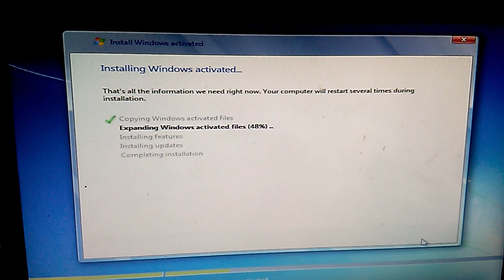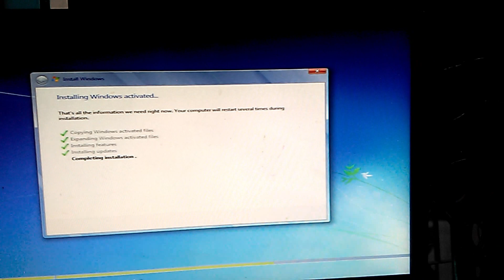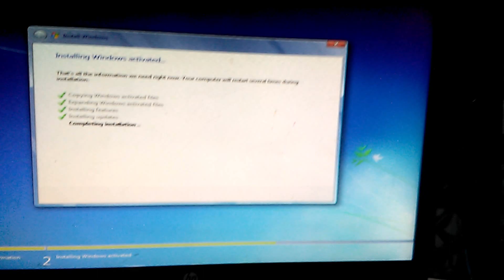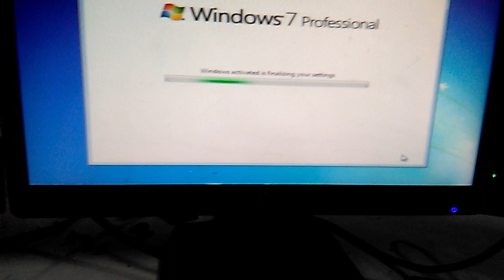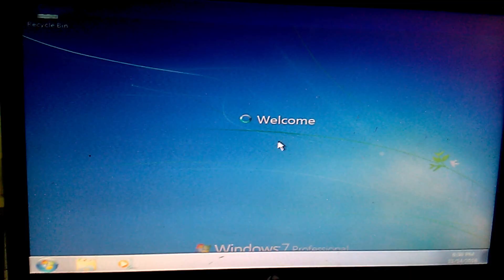Hard drive Failed to Format when installing windows 7, 8, 10 : Repaired PART 3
First show part 1 and 2
when you try to install windows 7 , 8, 10, and try to format the system partition windows show failed to format  selected partition. in this case how to repair this problem i describe every thing in this video. first collect ontrack disk manager. bootable it. select first boot device  the bootable device. run DM . wait some time . select ziro fill full and run disk manager. you can complete 100%. its good but it take too much time. After complete DM Run window your hard drive is now ok and healthy.
                                              Thanks